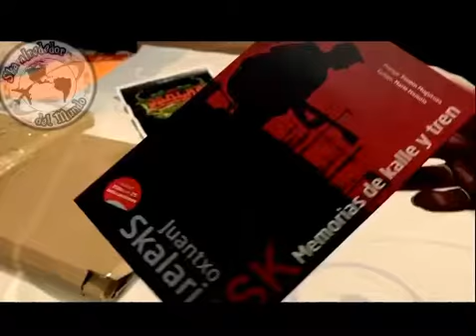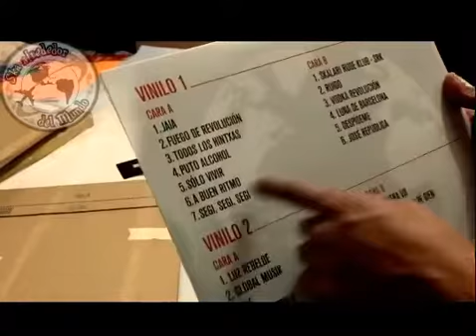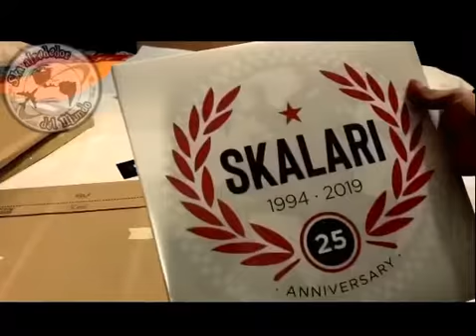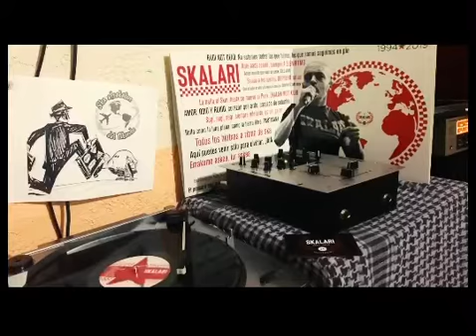Juantxo Skalari 25 Aniversario + Rudi no dead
Presentando el paquete de Aniversario 25 años Juantxo Skalari